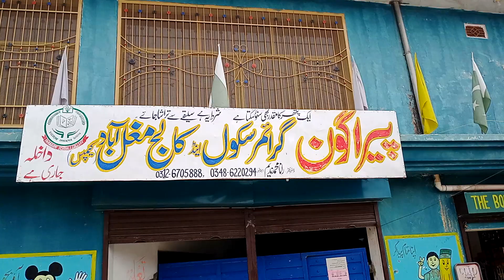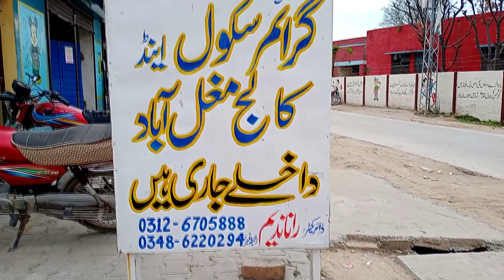Paragon Grammar School and college Mughal abad 2024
ParagonGrammarSchoolandcollegeMughalabad 2024
collegefarhan ali waris zanjeer zani 2024farhan ali waris zanjeer zani 2022karachi 28 safar zanjeer zanikarachi zanjeer zanizanjeer zani sarkar e jonzanjeer ka matamzanjeer zani 2024zanjeer zani 2020,zanjeer zanizanjeer zanitaalwar zanjeer zanizanjeer zani qadam gahzanjeer zani in gujratzanjeer zaniyoutube shortsshia status nohazanjeer zani videozanjeer zani sehwanzanjeer zani 18 jaith18 jaith zanjeer zani
Imran dj Studio Mughal abad-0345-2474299